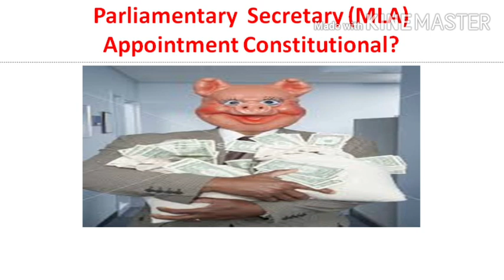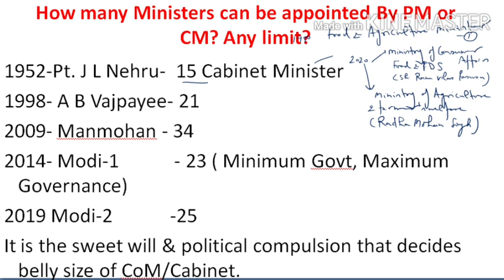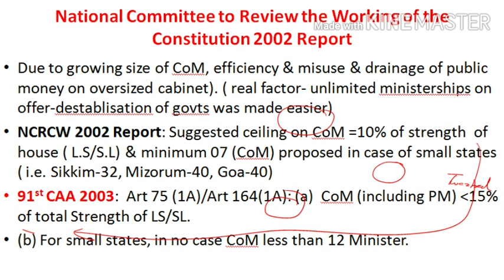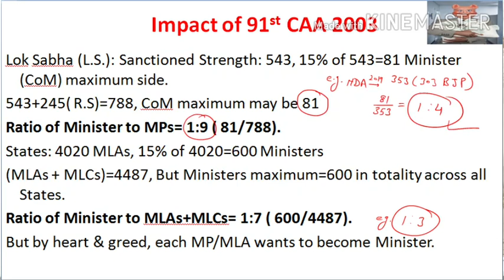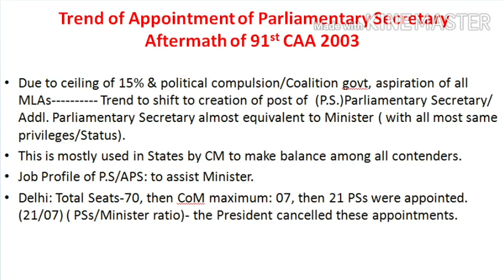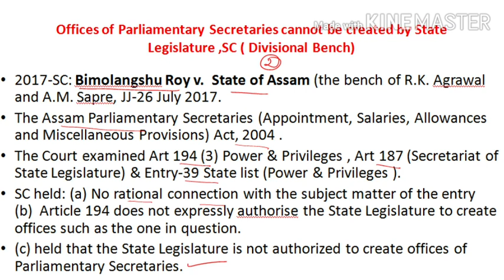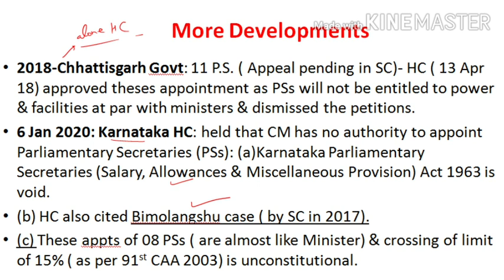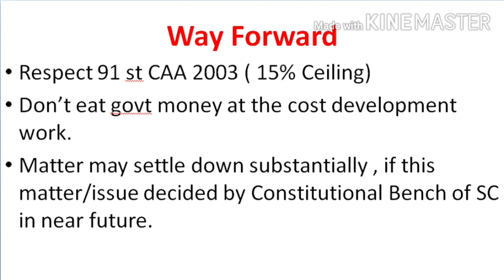Parliamentary Secretaries ( MLA) appointment Constitutional??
Detailed analysis of Parliamentary Secretaries appointment issues across the country. Various HCs and SC decisions on it.91st Constitutional amendment.